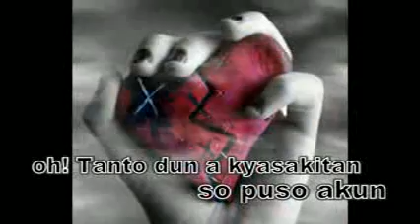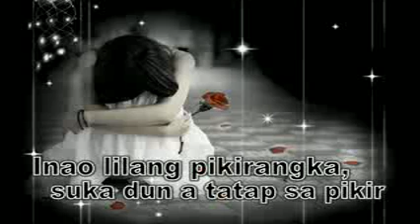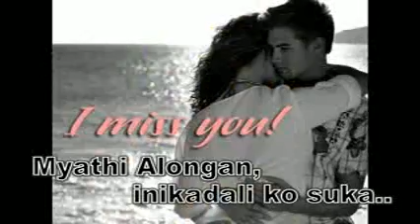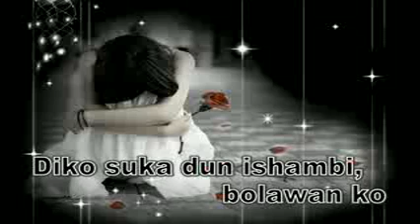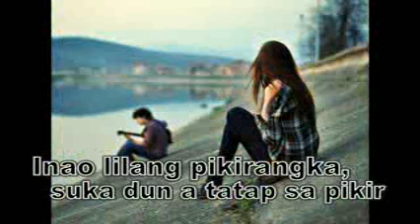TATAP SA GINAWA - Randy - 12 AGAMA